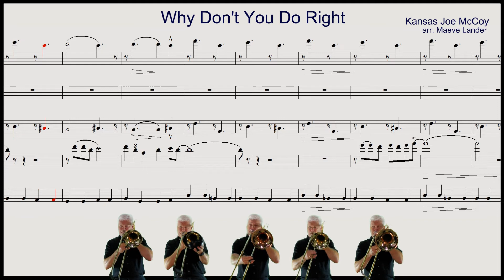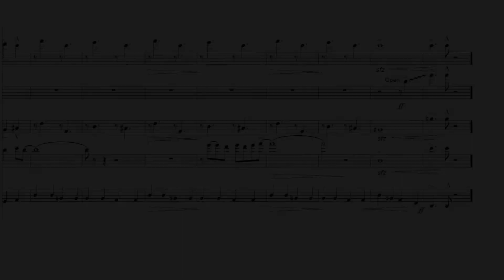Why Don't You Do Right ? (Trombone Quintet)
"Why Don't You Do Right ?" by Joe McCoy, first recorded in 1936, revised in 1941.  This excellent arrangement by Maeve Lander was originally for brass quintet and can be found
I adapted it some for trombone quintet.